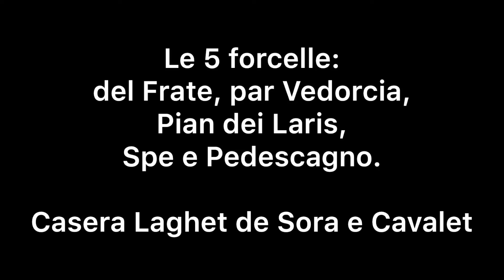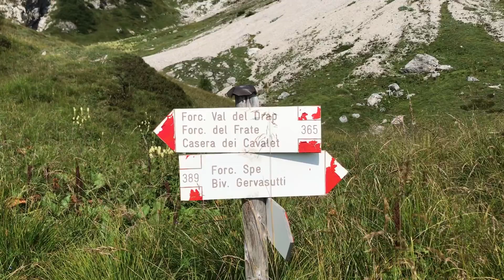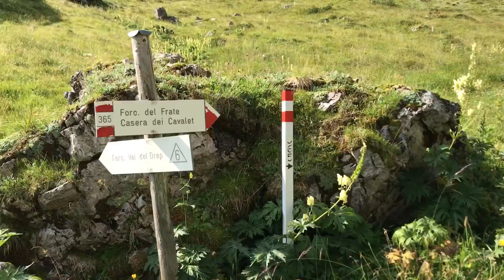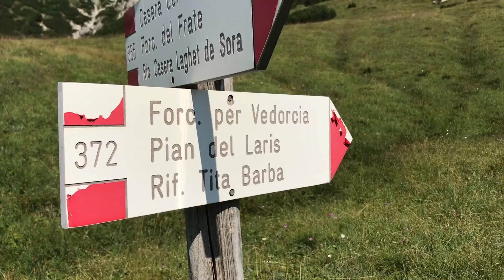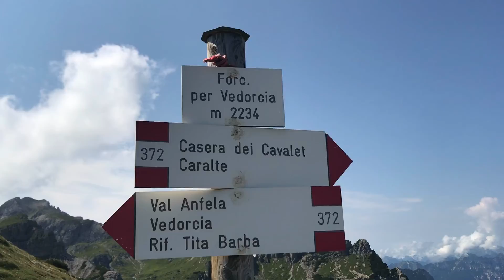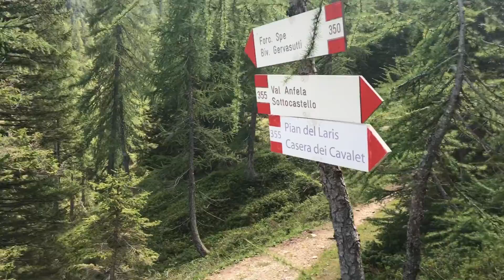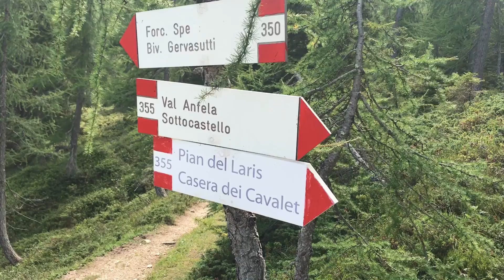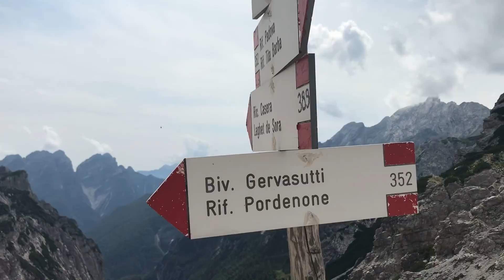CIMOLAIS - Forcelle Frate, Pian Laris, Vedorcia, Spe, Pedescagno - Casera Laghet de Sora e Cavalet